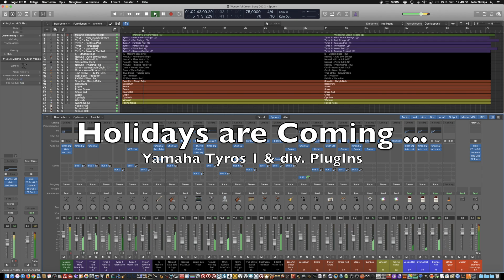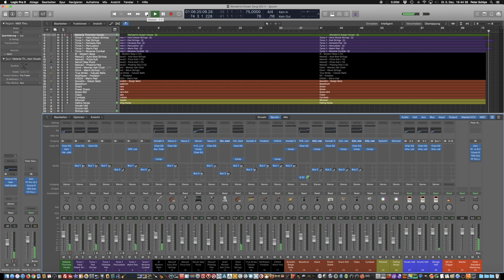Holidays are Coming Demo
Hardware & Software Tonerzeuger